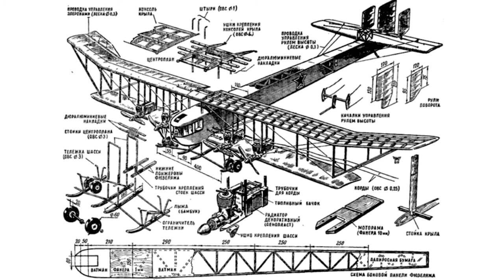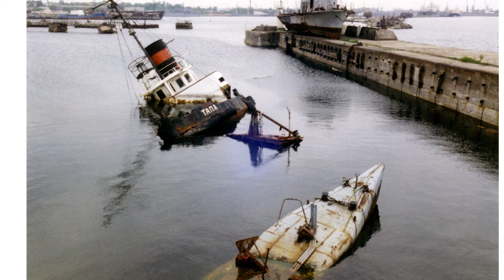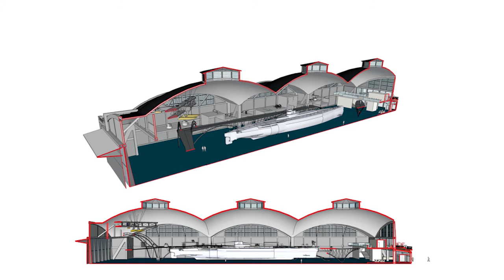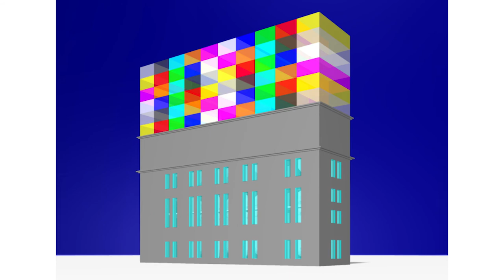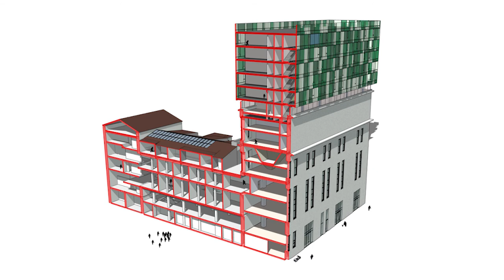Kui vana on uus? | Andrus Kõresaar | TEDxTallinnaVangla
Kas on linnas kohta, kus pole mälu? Paljud ruumid kannavad mälestusi edasi, hoone mälu säilib, aga kasutajad ja eesmärk muutub. Taolised muutused on tihti noateral – kas lubada uuendusi või mitte. Põnevate fotode taustal räägib arhitekt Andrus Kõresaar, kuidas tekkisid Tallinnasse uhked maamärgid nagu Lennusadam ja Fahle maja. Andrus Kõresaar on arhitekt, kes lõpetas kunstiakadeemias hoopis graafika eriala ja õppis Šveitsis graafilist disaini ja animatsiooni. Tema tähelennu alguseks, mis viis ka KOKO arhitektuuribüroo asutamiseni, oli taasiseseisvunud Eesti esimese EXPO paviljoni arhitektuurivõit 2000. aastal – lainetava kuusemere, „porgandite“ ja paekivipilvedega hoone jäi paljudele meelde. This talk was given at a TEDx event using the TED conference format but independently organized by a local community.